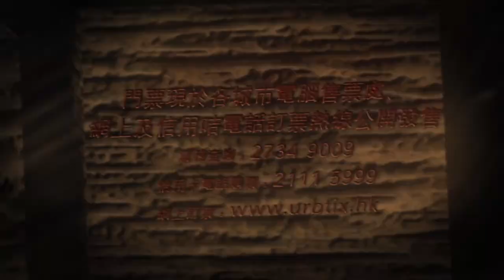舞臺劇「賤泥積木」預告片 2013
12 Production X 61製作